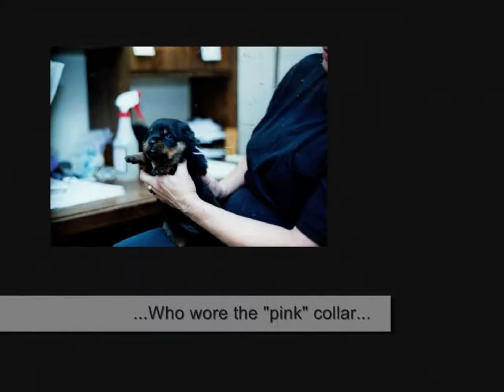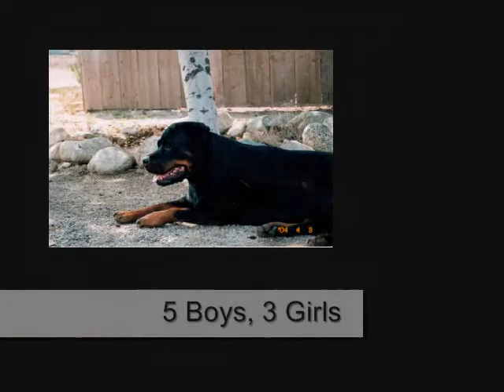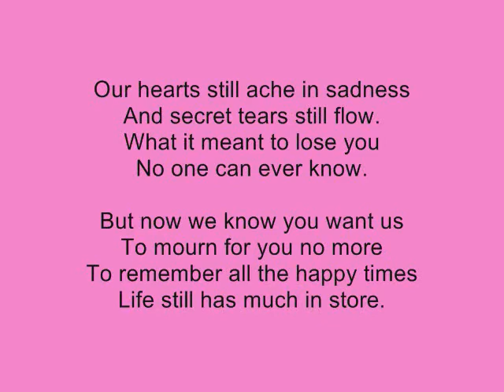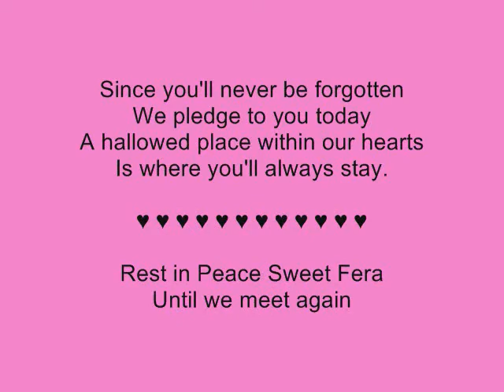A tribute to Fera, Windevilles Fera v Wolfsschanze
A tribute video for Fera an example of everything a Rottweiler should be.